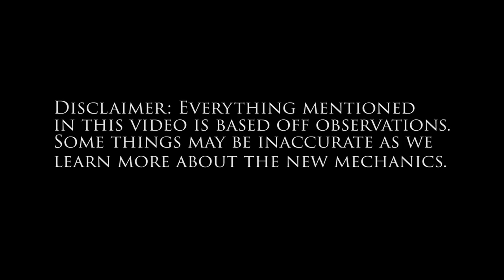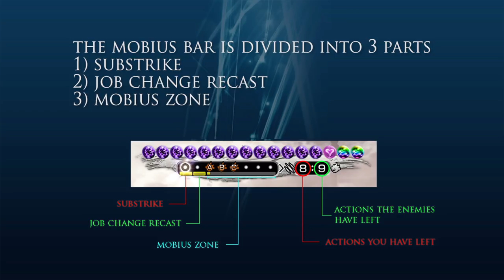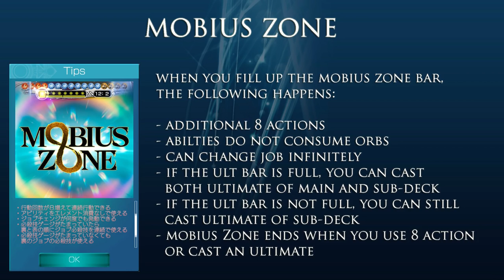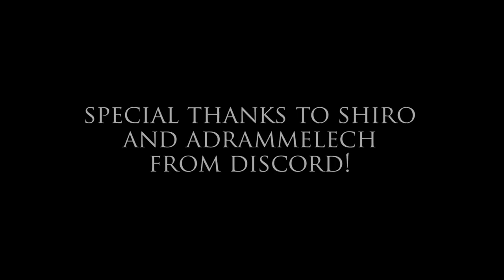MobiusFF (JP) - Season 2 Gameplay Mechanics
Take it with a grain of salt as I'm still learning and getting accustomed to the new system.

I apologize if I made the slides too fast, making guides isn't my thing.